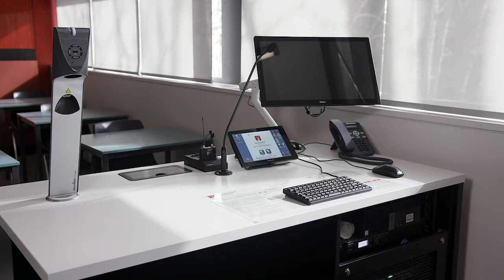Microphone Techniques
Best practice when using microphones in lecture spaces at Macquarie